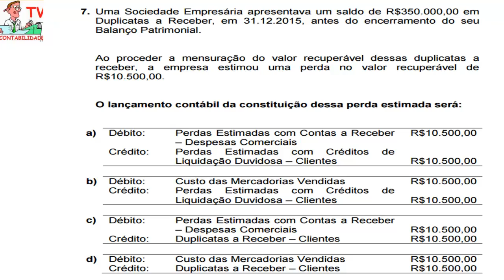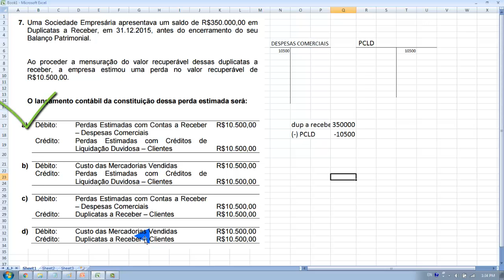EXAME DE SUFICIÊNCIA Bacharel 2016 prova 2 Questão 07 - PCLD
7. Uma Sociedade Empresária apresentava um saldo de R$350.000,00 em
Duplicatas a Receber, em 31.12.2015, antes do encerramento do seu
Balanço Patrimonial.
Ao proceder a mensuração do valor recuperável dessas duplicatas a
receber, a empresa estimou uma perda no valor recuperável de
R$10.500,00.
O lançamento contábil da constituição dessa perda estimada será:
a) Débito: Perdas Estimadas com Contas a Receber
– Despesas Comerciais
R$10.500,00
Crédito: Perdas Estimadas com Créditos de
Liquidação Duvidosa – Clientes R$10.500,00
b) Débito: Custo das Mercadorias Vendidas R$10.500,00
c) Débito: Perdas Estimadas com Contas a Receber
– Despesas Comerciais R$10.500,00
Crédito: Duplicatas a Receber – Clientes R$10.500,00
d) Débito: Custo das Mercadorias Vendidas R$10.500,00